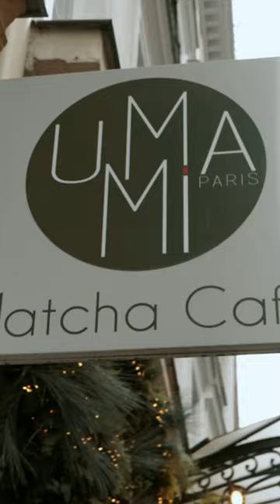Spend a Day with Lila Moss in Paris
How, exactly, does Lila Moss spend a day in Paris? Vogue shadowed the face of YSL Beauty in the run up to Saint Laurent’s autumn/winter 2024 show during Paris Fashion Week. Her first stop: Orf Bookshop in the Marais, before getting her caffeine fix at Umami Matcha Café and heading on to Pharmacie des Capucines. “I’ve been coming here every time I go to Paris for many years,” she tells Vogue (Kate Moss, it turns out, is also a fan of just about any French pharmacy).